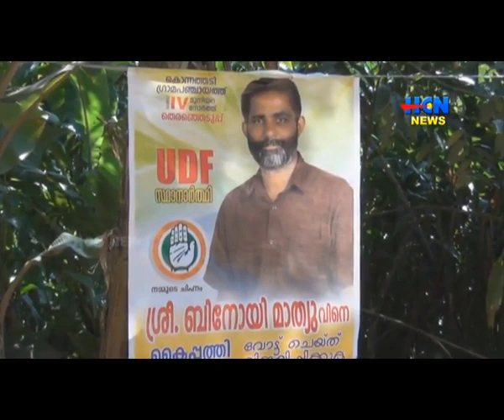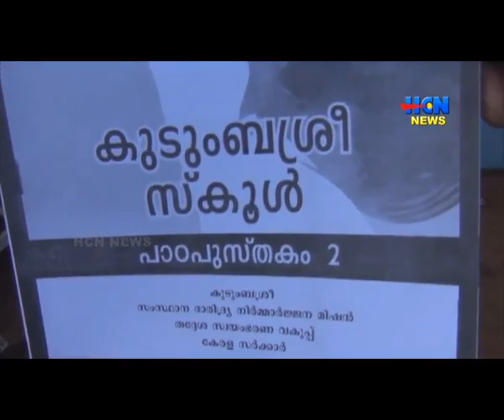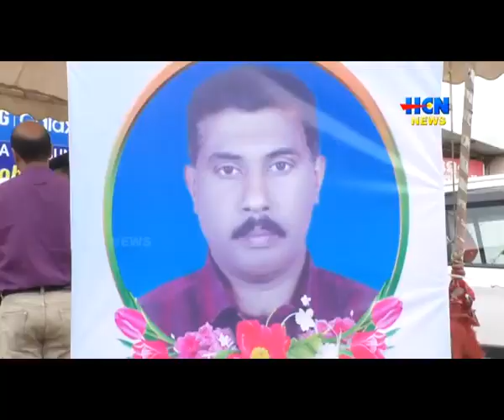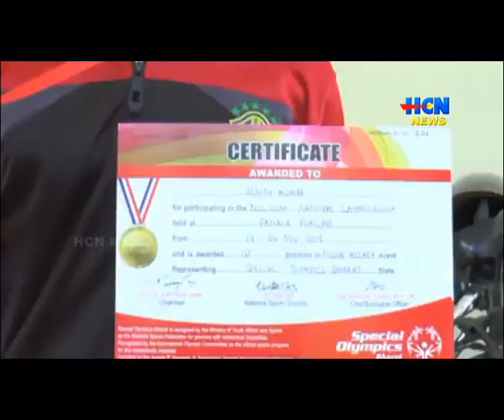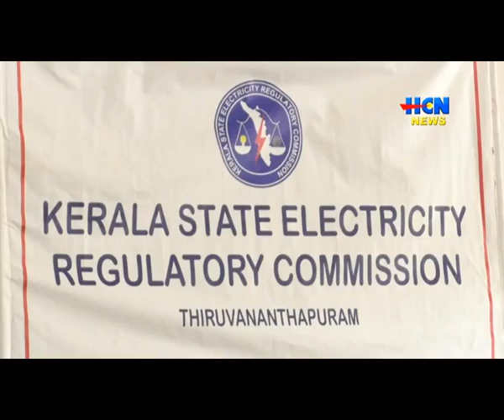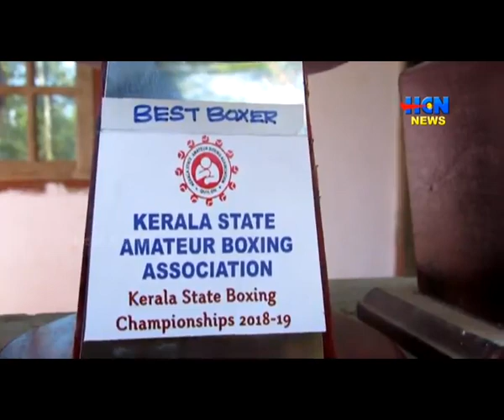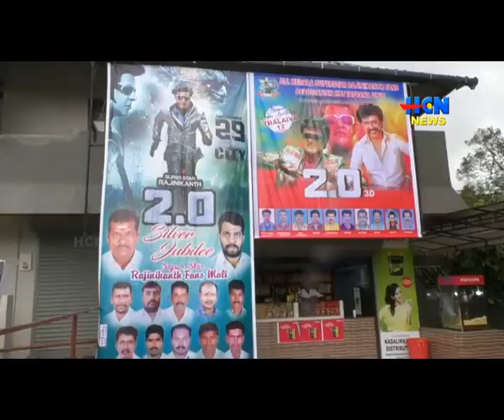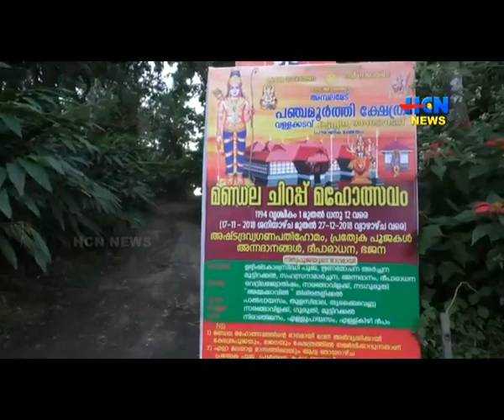HCN NEWS 29. 11. 2018